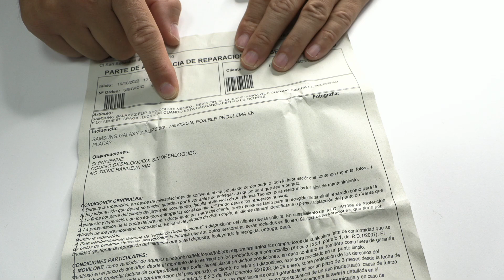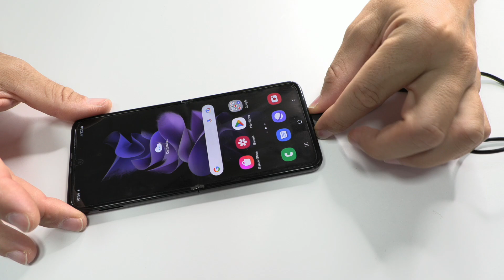Galaxy Z Flip 3 5G Cuando lo Cierro se Apaga!!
En este video, Leonardo está hablando sobre el Samsung Galaxy Z Flip 3 5G, un dispositivo de alto precio con una falla que impide que se encienda cuando se cierra.

Para determinar la fuente del problema, Leonardo se propone desarmar el dispositivo usando una pistola de calor, láminas de plástico, limpiador de contactos, ventosa, destornillador estrella y una pinza antiestatica. Él descubre que el problema radica en un flex que tiene fisuras internas.

El único modo de solucionar el problema es reemplazar la pantalla por una nueva, ya que sería demasiado arriesgado levantar la pantalla Dynamic Amoled. Al final, Leonardo sugiere que el cliente obtenga el Service Pack, el repuesto original de Samsung.

 Esto suena como obsolescencia programada, por lo que Leonardo recomienda que los clientes tengan en cuenta este problema al comprar un dispositivo.